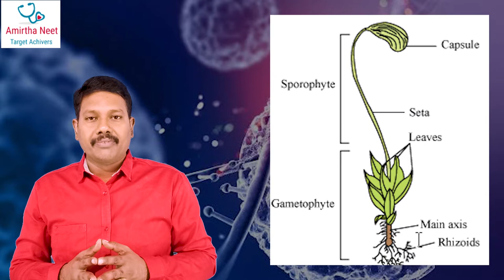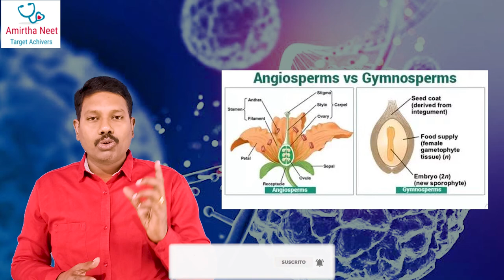Plant Kingdom : an Introduction // Algae ,Bryophytes, Pteridophytes, Gymnosperms & Angiosperms